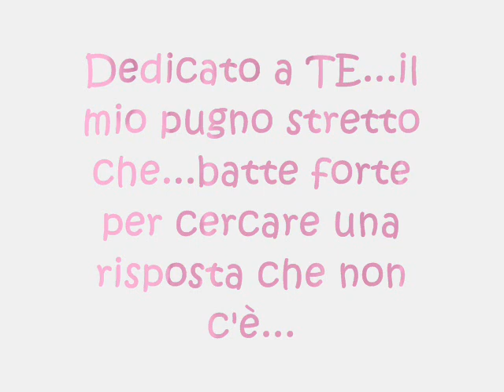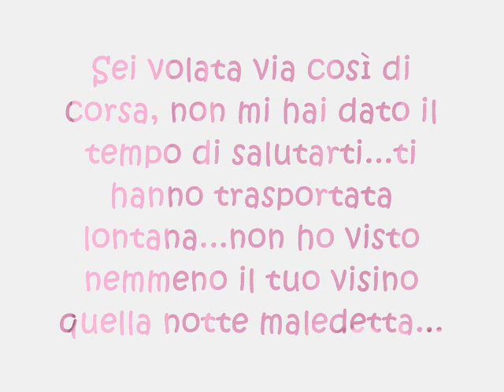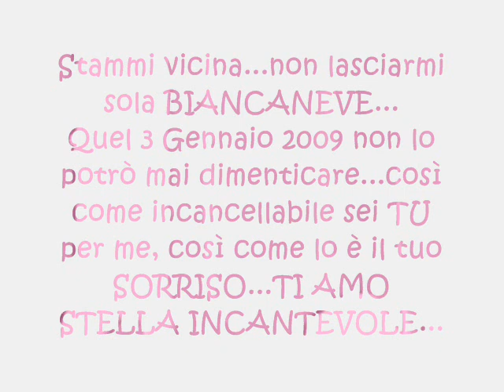Simona...la mia STELLA INCANTEVOLE.wmv